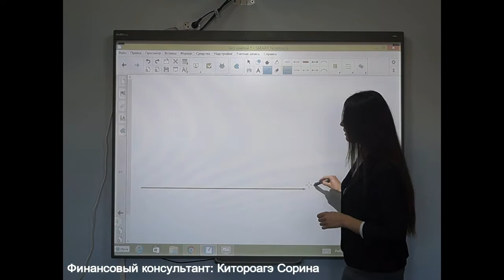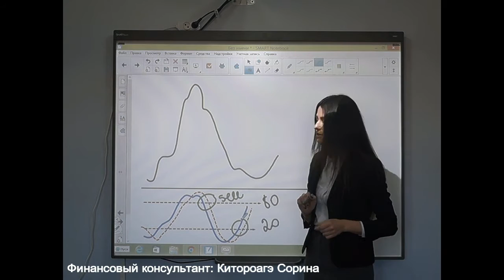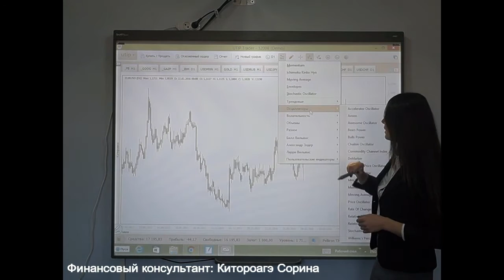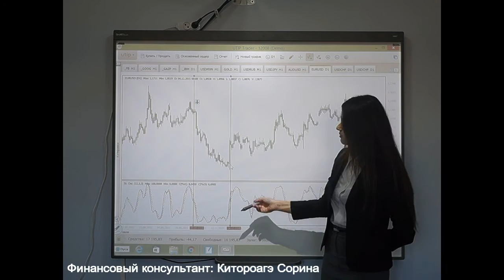Стохастик- Техническии индикатор.